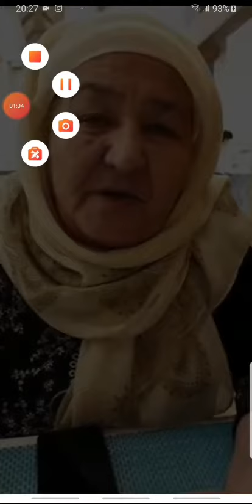НАНО БАЛЬЗАМ 70 йошли Эльза опа бош мия саратонидан натижа айтмокдалар